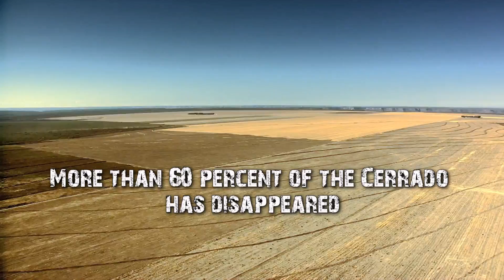Arnaud Desbiez, Brazil - Whitley Awards 2015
Arnaud Desbiez - Giant armadillos as a flagship species for the conservation of tropical scrublands in the Brazilian Cerrado

The Whitley Award donated by the Garden House School Parents’ Association

Thank you to the following people and organisations, this film would not have been possible without you:
Giant Armadillo Conservation Project
NDR Naturfilm and Parthenon Entertainment Ltd
Royal Zoological Society of Scotland Edinburgh Zoo
Wildscreen Exchange
WWF